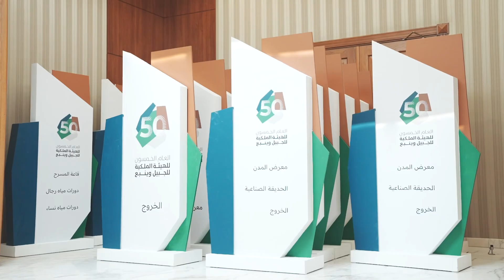تحضيرات مكتملة وجاهزية تامة ‏غدًا.. نعيد سرد قصة خمسين عامًا من الريادة‏⁧‫صناعة_وحياة